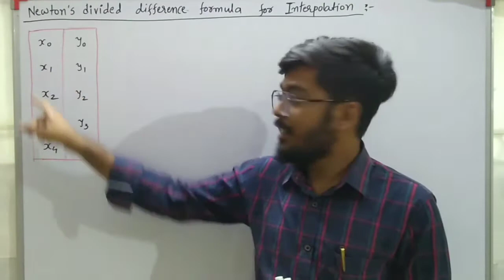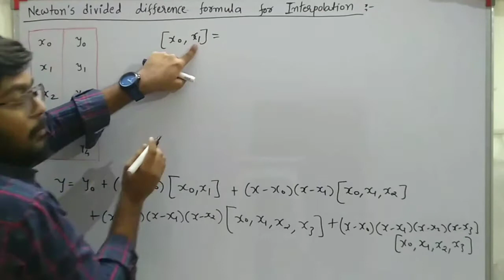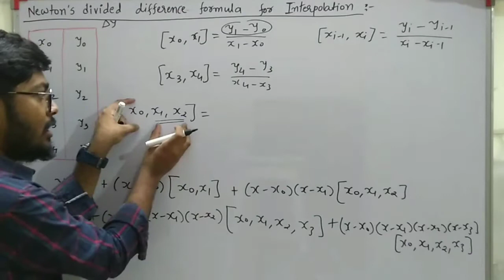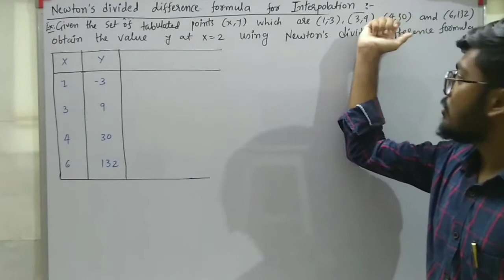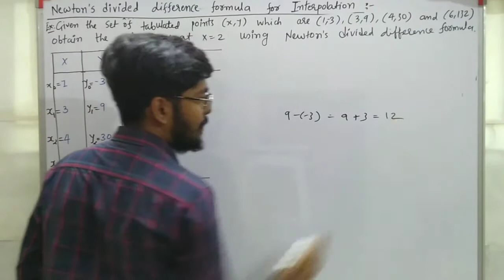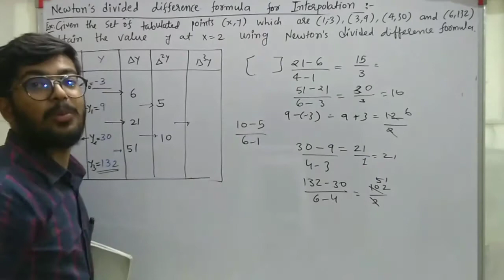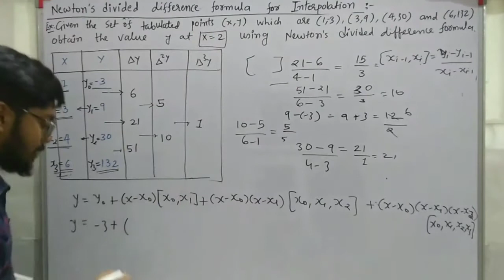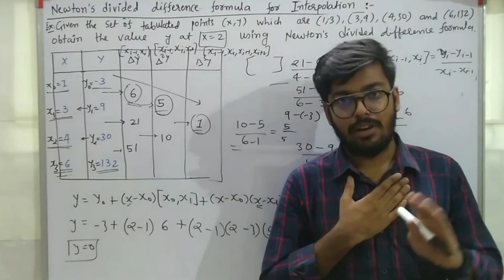Newton's Divided Difference Interpolation Formula | unequal interval | Numerical Analysis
Good and easy to learn mathematics

                         Hello friends 👋👋

A video me mene interpolation k unequal interval data point k liye jo method use hoti hia uske bareme bataya hia usko Newton's Divided Difference Formula bolte hia a video Engineering mathematic or Bsc me maths use hota hia Newton's Divided Difference full details me formula bataya hia ki kese work karta hia or apko Newton's Divided Difference Formula me kuch bhi doubts ya koi or example ho to muje comment karke puch sakte ho agar video achaaa lage to bhi apka review jarur dena video ko like karo or channel ko subscribe jarur karna

👉👉👉👉  Numerical Methods 👈👈👈👈👈
👉👉Solution of Algebraic & Transcendental Equation =PLyhRfujfLV9OPq-GRQvCgwkCkMfg0NRDp

Full concept of Newton forward difference interpolation formula
Full playlist Numerical Analysis

By
Ankit Ghevariya